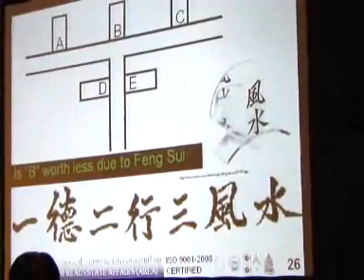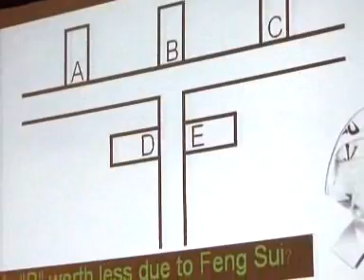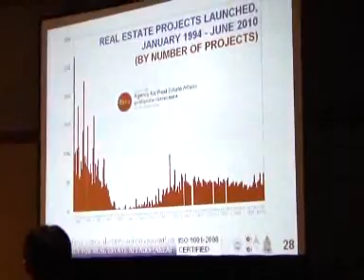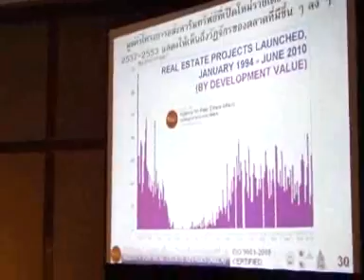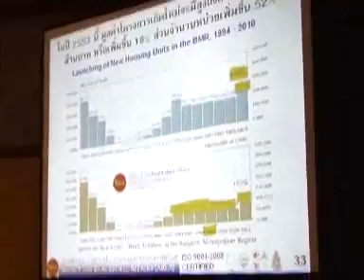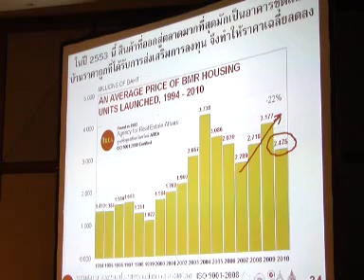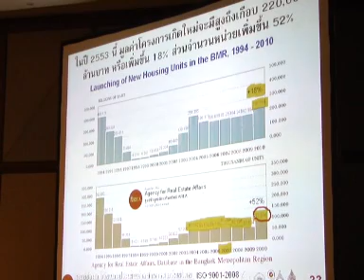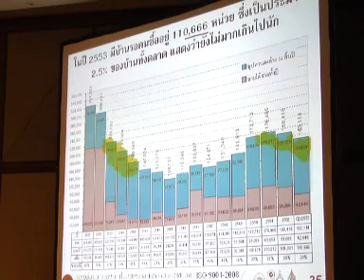ข้อมูลเพื่อการวางแผนพัฒนา..ตอนที่ 3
วันอังคารที่ 31 สิงหาคม 2553 : ข้อมูลเพื่อการวางแผนพัฒนาประเทศและอสังหาริมทรัพย์อย่างยั่งยืน ศูนย์ข้อมูลวิจัยและประเมินค่าอสังหาริมทรัพย์ไทย บจก.เอเจนซี่ ฟอร์ เรียลเอสเตท แอฟแฟร์ส จัดการสัมมนาเรื่อง ข้อมูลเพื่อการวางแผนพัฒนาประเทศและอสังหาริมทรัพย์อย่างยั่งยืน ณ ศูนย์การประชุมแห่งชาติสิริกิติ์